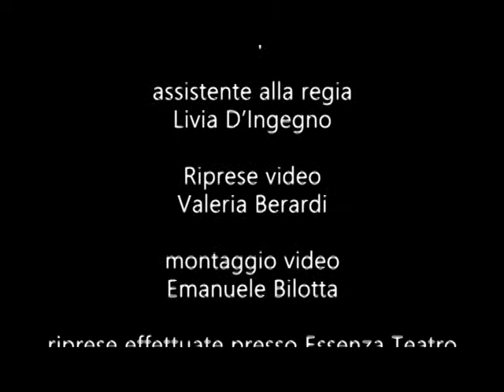PROCESSO A MASTRO TITTA - estratto spettacolo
Produzione Catartica Teatro

scritto e diretto da Emanuele Bilotta
con Cristiano Arsì, Alberto Brichetto, David Capoccetti
assistente alla regia Livia D'Ingegno
video riprese effettuate presso Essenza Teatro da Valeria Berardi
video montaggio Emanuele Bilotta